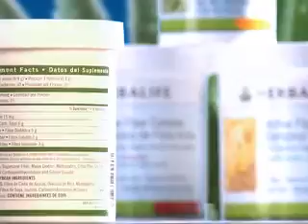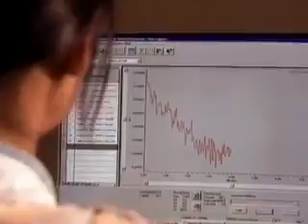Scienza ed Innovazione - Prodotti di Qualità